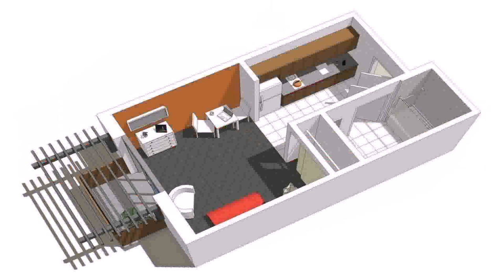House Plans With Attached Garage Apartment - Gif Maker DaddyGif.com (see description)